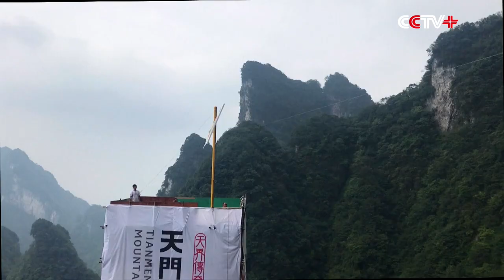Wingsuit Flying Target Strike Wows Spectators in Central China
Fourteen wingsuit jumpers from nine countries challenged hitting targets with a flying speed of over 200 kilometers per hour during the weekend in the Zhangjiajie Tianmen Mountain National Forest Park in Zhangjiajie City, central China's Hunan Province.

The target was placed between hills and only 15 meters above the ground of Tianmendong Square. The maximum diameter of the target was 0.8 meter, while the bull's eye was a spot with a 13-centimeter-long diameter.

Athletes jumped one after another from the glass diving platform of the Yuhu Mountain, which was 1,400 meters above sea level. They dived down at a speed of over 200 kilometers per hour for 300 meters, before adjusting their directions and postures for the final rush towards the target.

An athlete will get 10 points if he hits the outer ring and 50 points for hitting the bull's eye.

Half of the athletes missed the target due to weather conditions, but the game still made spectators scream.

The target shooting competition was part of the 2018 Wingsuit Flying World Championship, which kicked off on Thursday and concluded on Sunday.